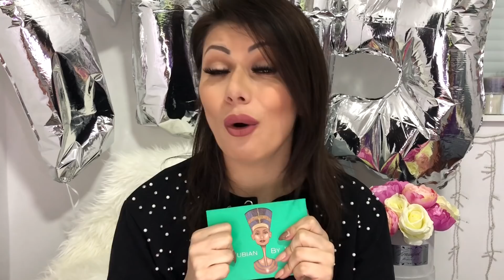NEW IN + UTISCI O NOVITETIMA ( ŠMINKA )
OPEN ME.   ☆☆☆

Dragi moji hvala puno na gledanju, ovaj video  izgleda kao da je o favoritima jer sam obozavala uglavnom sve proizvode da koristim! Izvinite što je na kraju malo secnut video, imala sam problem sa editorom!

Možete me pratiti I Na drugim mrežama:
Add me on Snapchat! Username: majavasicmakeup